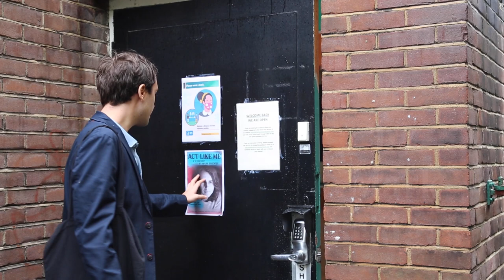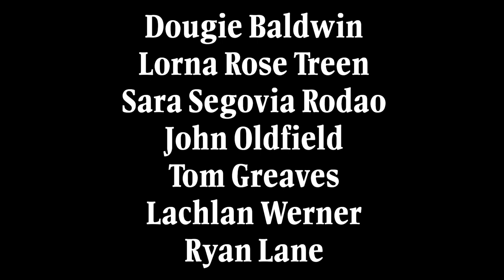Act Like Me by Mark Bridges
Mark Bridges teaches a workshop on how to be him.

Written by Dougie Baldwin
Directed by Joel Stern
Produced by Sara Segovia Rodao and Dougie Baldwin
Edited by Joel Stern and Dougie Baldwin

CAST
DOUGIE BALDWIN as Mark Bridges
LORNA ROSE TREEN as Wendy
SARA SEGOVIA RODAO as Samantha
JONATHAN OLDFIELD as Aaron
RYAN LANE as Disgruntled Student who leaves
LACHLAN WERNER as the Bouncy Student with the Big Smile
and TOM GREAVES as Student who punches lunch

Additional thank you to Dylan Murphy over at Best Fort Productions.